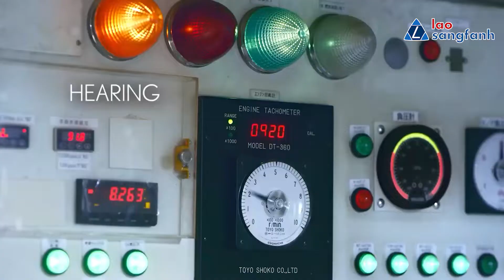TAKUMI ຈິດວິນຍານຂອງຄວາມສໍາເລັດແບບມືອາຊີບ EP 01: 4 ບຸກຄົນຕົ້ນແບບທີ່ບັນລຸ TAKUMI 60,000 ຊົ່ວໂມງ.